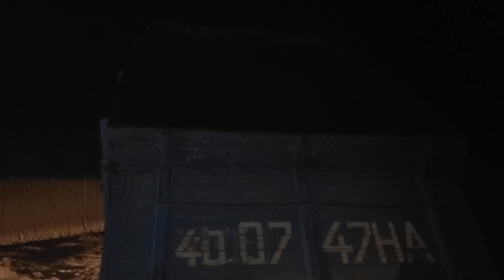Omadli ko'chasiga Quvasoy ko'mir ombori boshlig'i o'zi ko'mir olib keldi!